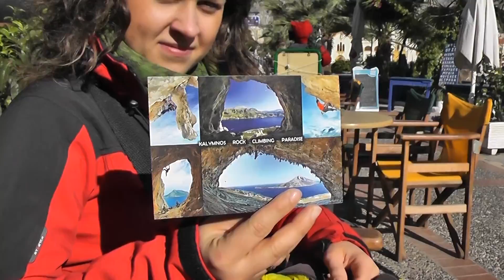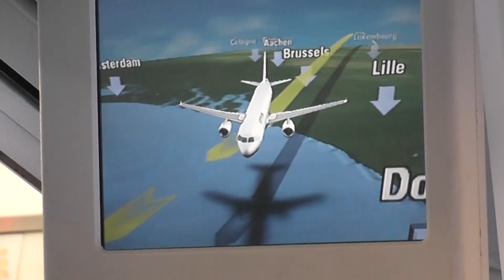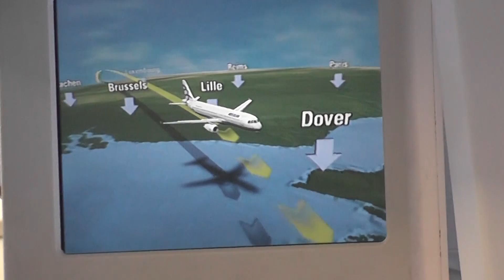Kalymnos Greece climbing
16-30 December